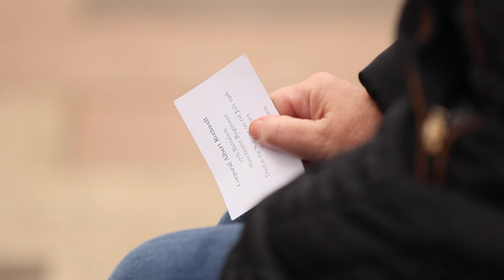we’re here because we’re here (Manchester)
‘we’re here because we’re here’ was a modern memorial to mark the centenary of the Battle of the Somme, in which around 1500 voluntary participants dressed in First World War uniform appeared unexpectedly in locations across the UK.

Commissioned by 14-18 NOW (the UK’s arts programme for the First World War centenary) and created by Turner Prize-winning artist Jeremy Deller in collaboration with Rufus Norris (Director of the National Theatre), each participant represented an individual soldier who was killed on 1 July 1916. The work was partly inspired by tales of sightings during and after the First World War by people who believed they had seen a dead loved one.

Covering the width and breadth of the UK, from Shetland to Penzance, participants took to the streets from 7am-7pm, visiting shopping centres, train stations, beaches, car parks and high streets to serve as a reminder to all they encountered of the 19,240 men who were killed 100 years ago the same day; the first day of the Battle of the Somme.

The event stopped commuters in their tracks, with many moved to tears, and images flooded social media alongside passionate responses to the sightings of soldiers in over 900 public places across the UK. A YouGov poll indicated that 63% of the population were aware of the soldiers, including over 2 million people who saw the soldiers on the streets. The event trended on Twitter for over 14 hours and achieved exceptional media coverage, uniting all mainstream media from the Daily Telegraph to the Daily Mirror in positive coverage. There were 190 million impressions on social media, over 94,000 posts mentioning ‘we are here’ were created and TV and press coverage of the project reached an estimated 31 million people.